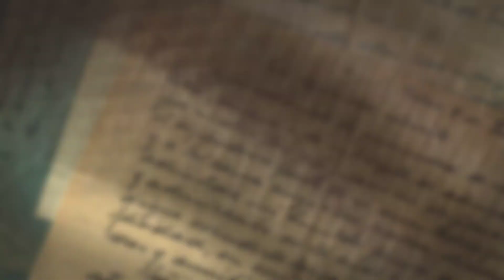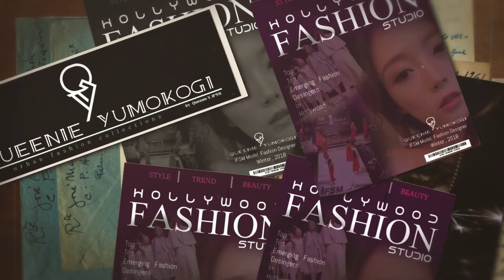2018 IFSM Queenie Yumokogi Spring Fashion Runway 1080p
Fashion Brand Queenie Yomokogi Spring Sneak Preview at IFSM Grand Finale 2018